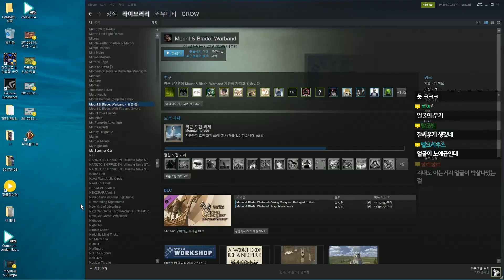까막의 마블 모음집